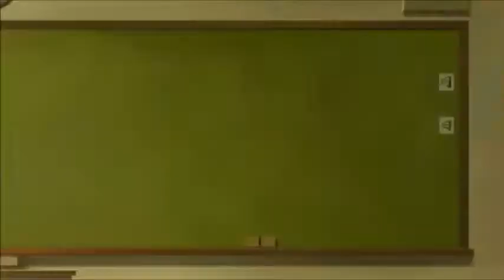Fire Force Season 2 Episode 10 Reaction & Review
Vadim Dominov
Jared Waldrep
Matthew W Vazquez
lilmagi
FlareKnight
Kirathian
xelloss12
Damiester
Dominic N.
Xurion
Maria Payan-Perkowski
Andrea Zepeda
Finnishdoggo
Huan-Ting Chiu
Kenjày Weddington
Yuki Aly
Steheon
Lighthawknight
Samuel Netsrym
Kevin Agluba
逸维 余
ObssesedNuker
Brysis
Marsh
Danzo - chan
BreaRose
Pete Mora
SCM
nobu
Koba ton
totland
Jaakko Järvinen
nyanpasu
RadicalPigeon
anul kumar sinha
TY
Jawfish
Nick weber